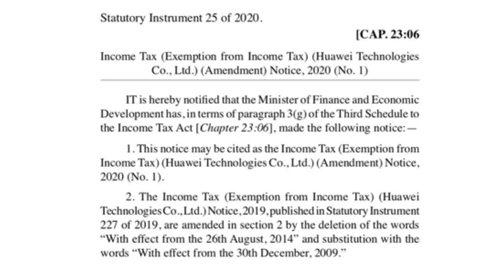Apostle Chiwenga chilling warning to Zimbabwe citizens (Informative)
Apostle Chiwenga gave a chilling warning to Zimbabwe citizens concerning the issue of the troubled Southern African country being controlled by Chinese through the unclear mega deals and bilateral agreements being signed by its leaders (Prophetic)